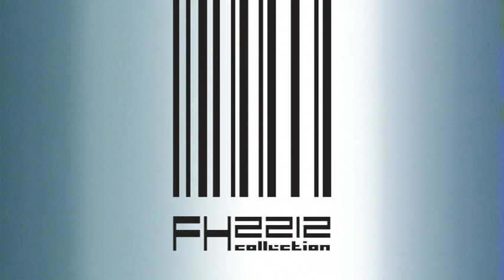AIPP AWARDS 2012-2013 Best Video Finalist - Felicitas